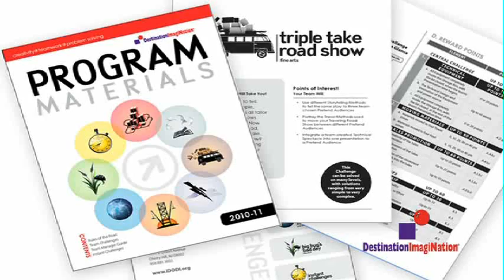What is Destination Imagination? (2009)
Destination Imagination is an educational program where student teams solve open-ended Challenges and present their solutions at tournaments. In working to solve our Challenges, our teams learn important life skills like time management, collaboration, conflict resolution, and creative and critical thinking.